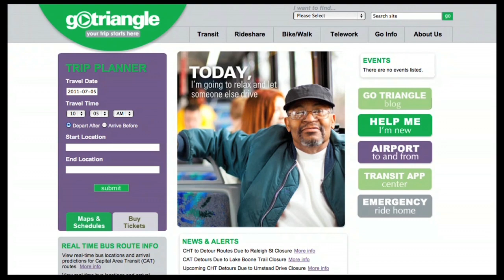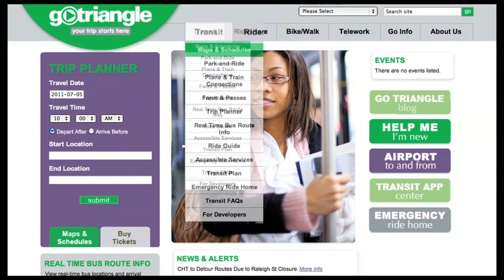Planning Your Trip